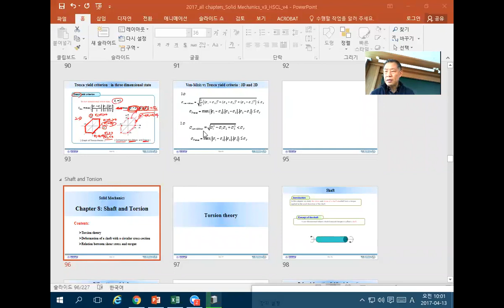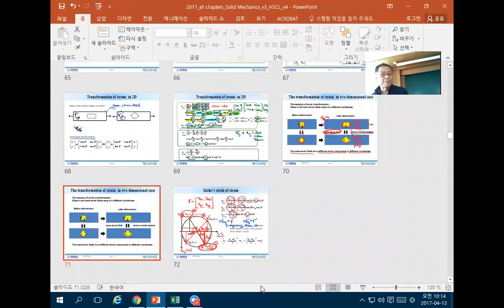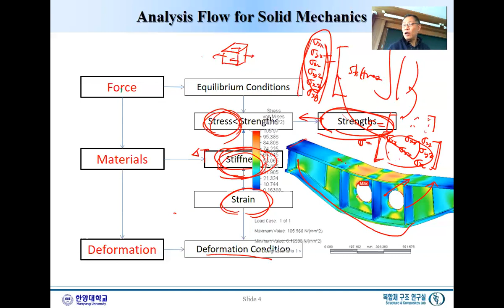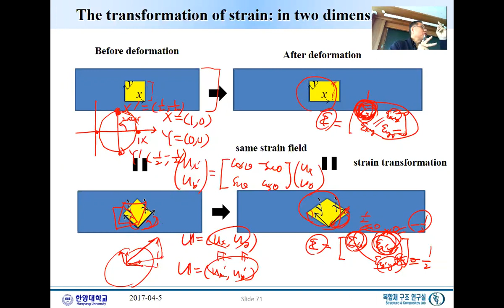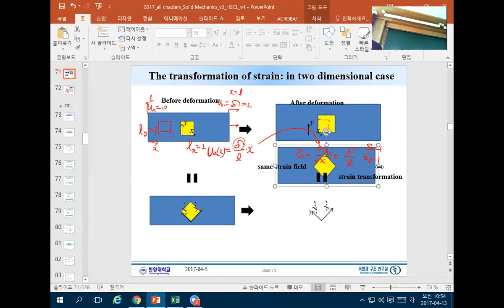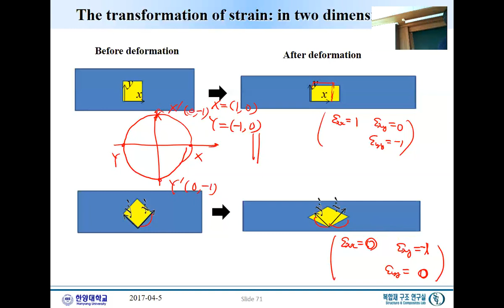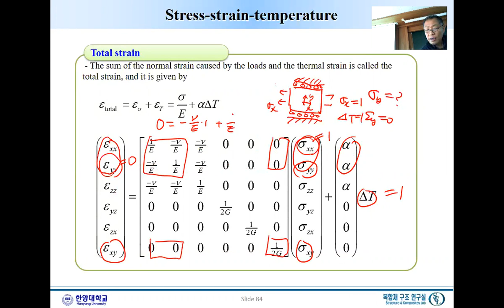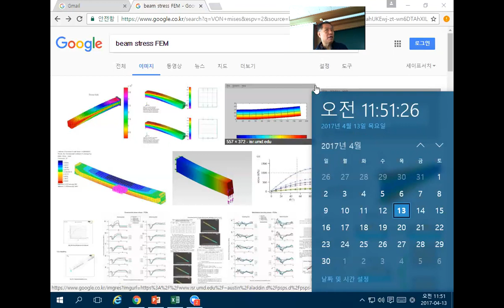2017 04 13 Strength of Material, 2017-1, Sung Ha, Hanyang Univ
Strength of Material, 2017-1, Sung Ha, Hanyang Univ